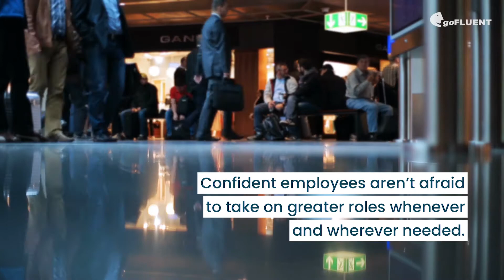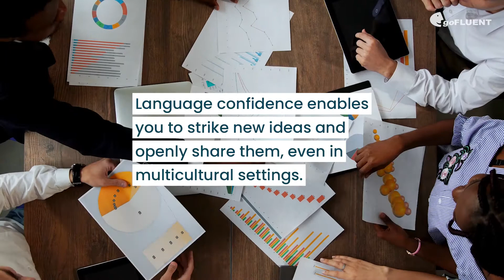5 Ways Language Confidence Drives Global Success | goFLUENT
We empower employees to seize global opportunities, belong in a multicultural work community, and achieve success with an immersive and relevant languagelearning experience.